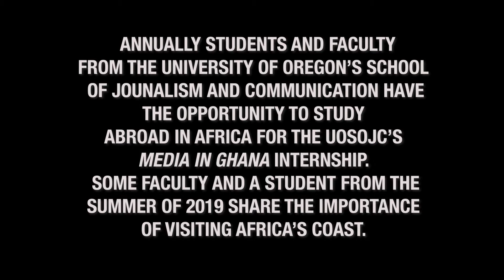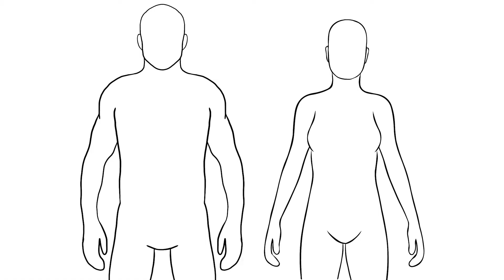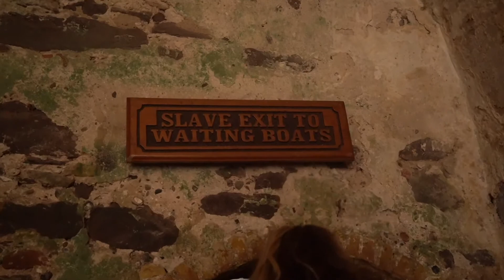Remembering the Coast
The University of Oregon's School of Journalism and Communication annually attend the, “Media in Ghana” six week internship where faculty and students have the opportunity to  intern at various media establishments — also traveling to Africa's Coast. Students and faculty come face to face with Africa's enslavement history and its connection to the U.S. from the African perspective.